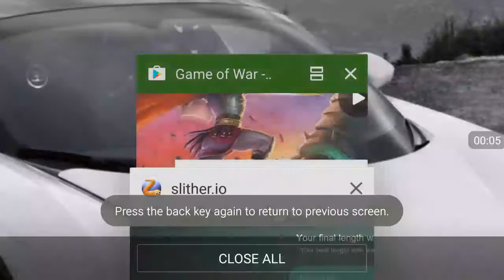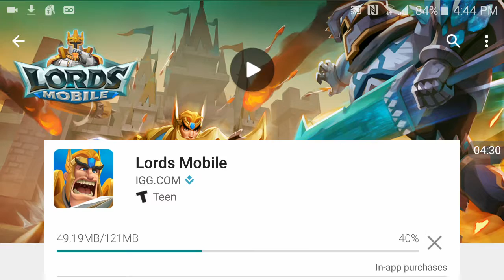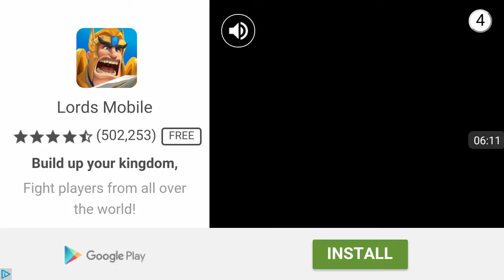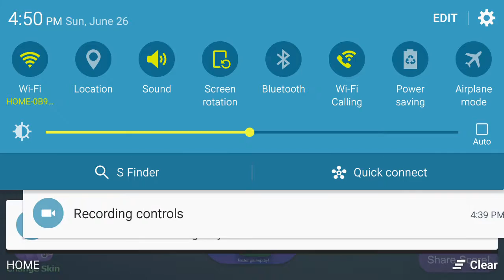June 26, 2016